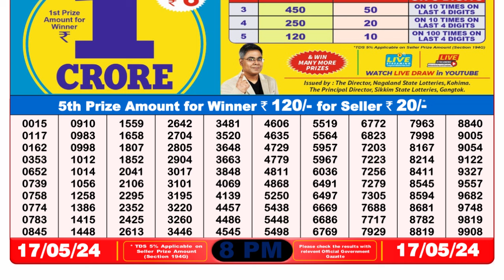🔴 Lottery Sambad Live 08:00pm 17/05/24 Evening Nagaland State Dear Lottery Result Pdf Download